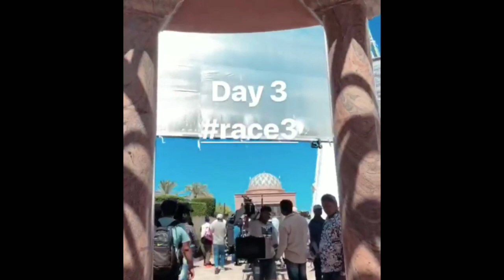SALMAN KHAN'S FIRST LOOK FROM THE ABU DHABI SHOOT OF RACE 3 | TOM STRUTHER'S BIKE STUNTS